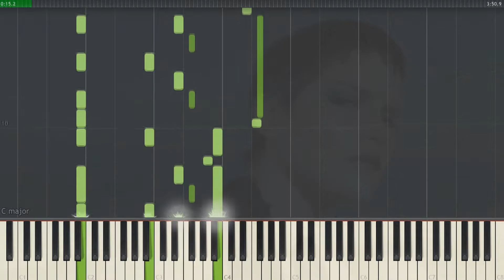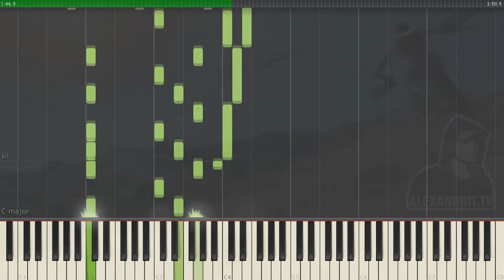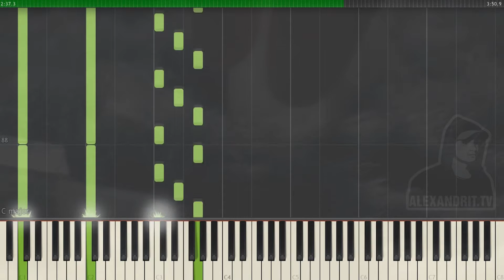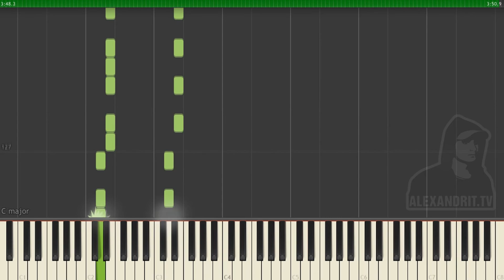Paul Oakenfold - Southern Sun ft. Carla Werner / Piano Cover / Synthesia